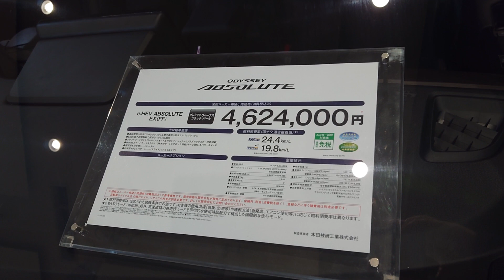HONDA ODYSSEY e:HEV ABSOLUTE EX 👍【狭山工場の閉鎖に伴い2021年に生産終了】プレミアムヴィーナスブラックパール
乗り物系 YouTuber 👀  ”Shijin Rider X Car & Bike”
Joined Toyota Motor Corporation
   I worked on Land Cruiser engine manufacturing.
Then I became independent
Contributed automobile prediction illustrations
 to automobile advertisement production and automobile magazines.
Currently, I am a YouTuber for automobiles and motorcycles 👀.
We deliver daily videos introducing cars and motorcycles.